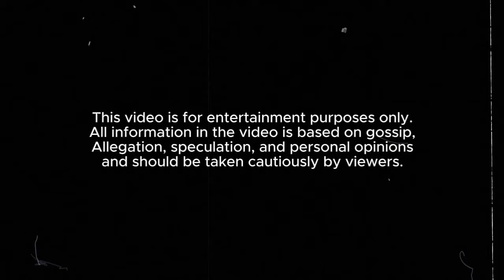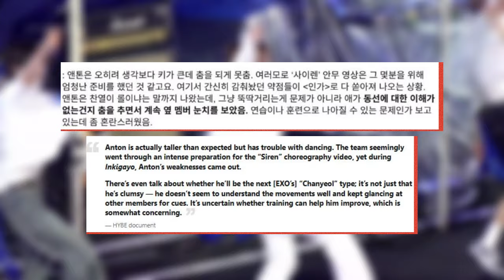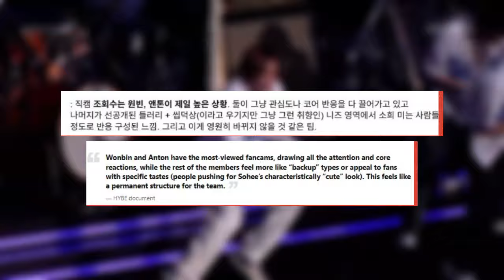HYBE Audit #8 - HYBE Internal Documents Expose Shocking Insults Towards RIIZE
HYBE Alleged Exposé #8 -  HYBE Internal Documents Expose Shocking Insults Towards RIIZE